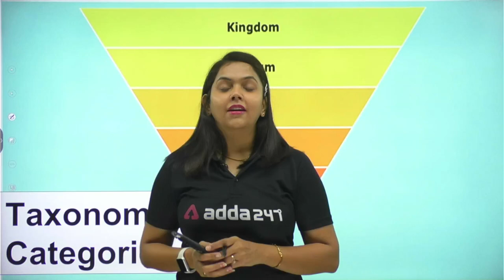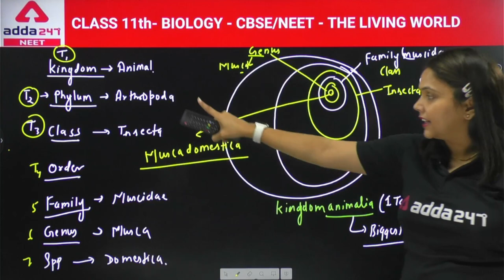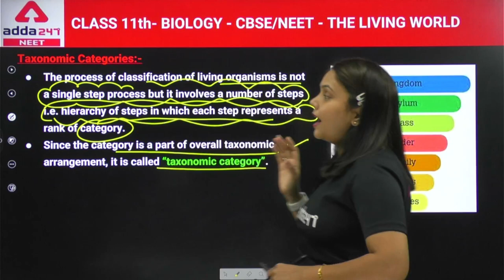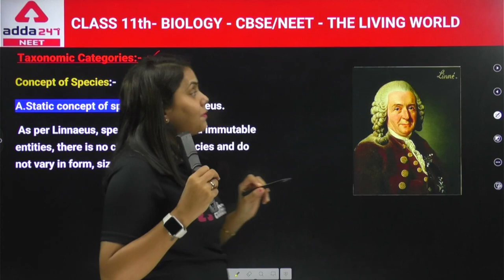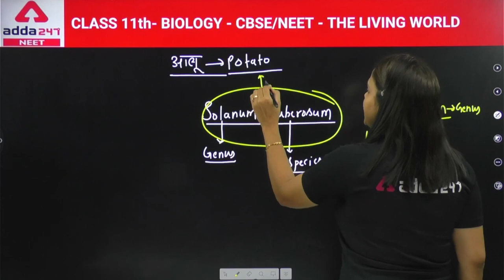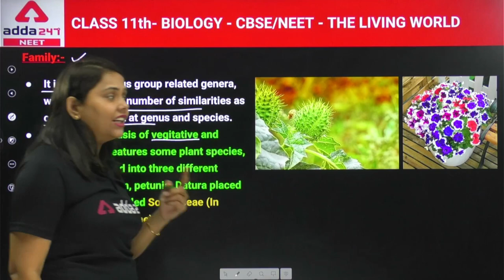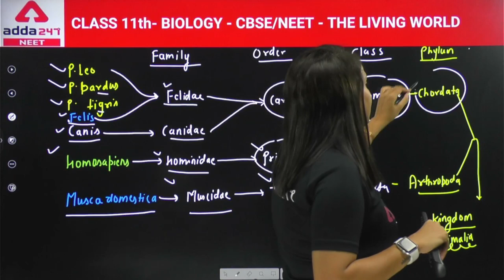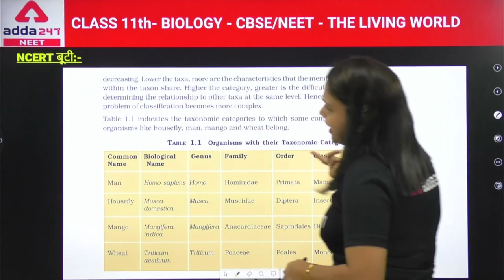Taxonomic Categories - The Living World | Class 11 Biology | NEET Biology | Shipra Maam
YAKEEN for NEET 2023 👉 𝐋𝐢𝐧𝐤 𝐭𝐨 𝐄𝐧𝐫𝐨𝐥𝐥 𝐢𝐧 NEET 2023 Batch

👉 Ask your doubts to your favourite teacher